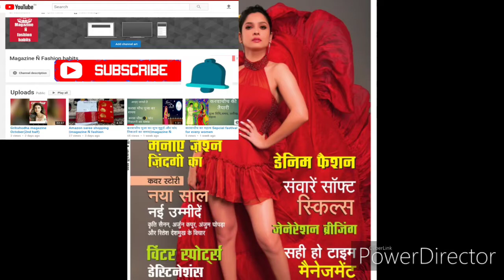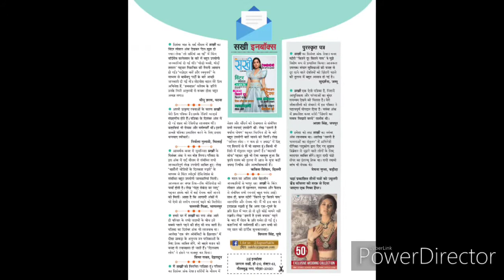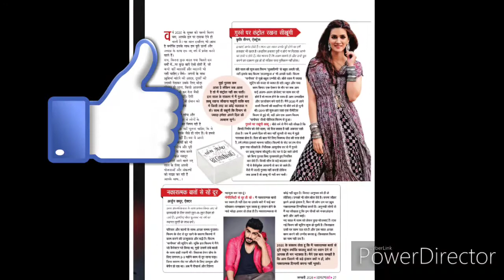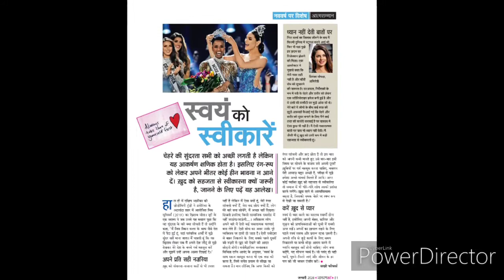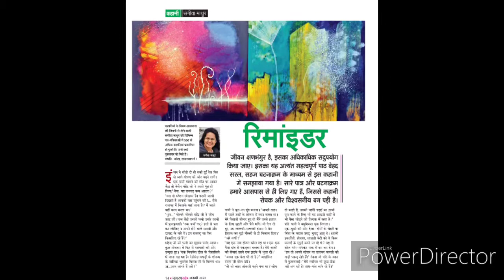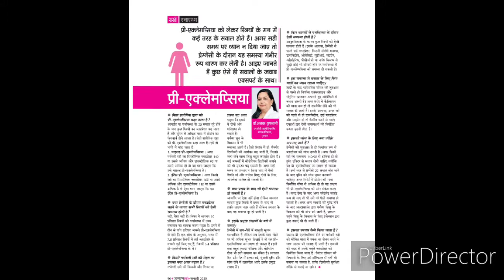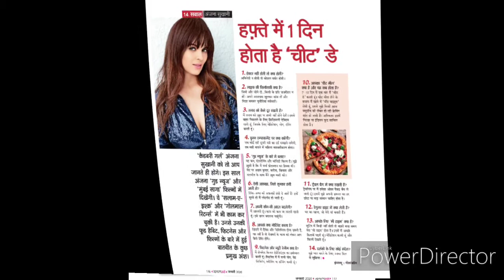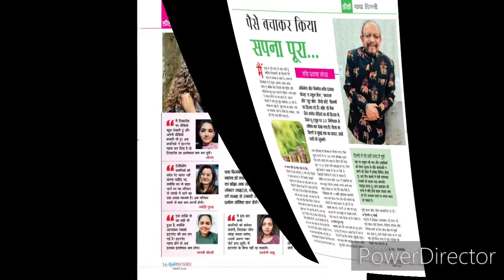सखी मैगजीन/ Jagaran Sakhi magazine January 2020 Review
Hello friend.. Sakhi magazine January 2020 Ka review share kar rahi hun. Video pasand aata hai to LIKE kare.